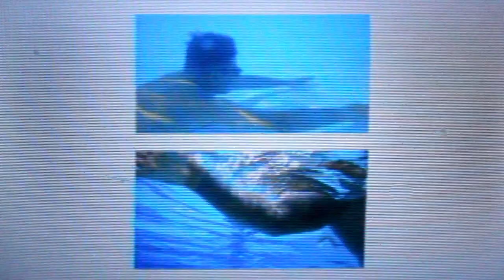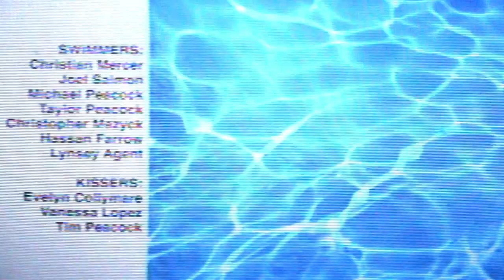Only - "I Don't Like Your Friends" (Official Music Video)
Credits:
Engineered by Casey Bates and Jerrod Bettis.
Produced by Only.
Mixed by Jerrod Bettis.
Mastered by Drew Lavyne.

Lyrics:
I don't like your friends.
They're boring and they lie to you.
But I try my hand even when I don't want to.
You know that I like the way you move to the songs that played when we were only friends.
What was I like then? Was I ever in your head?

I'd drop you that line but I don't think you need it.
Keep it up, keep it up, kid.
I make you uptight. Well, you don't really need this.

Tell me everything you wanted out of it and maybe I could give you some more.
We keep doing circles going 'round like this and you don't want to do anymore.
Come out. Come over.

They never seem to understand that you try your best, even if it's just pretend.
You know that I like the way we used to stay up all night when we were only friends.
Have I done right since? Will I ever get ahead?

...but if you only come out for good times then you'll never get over this life.